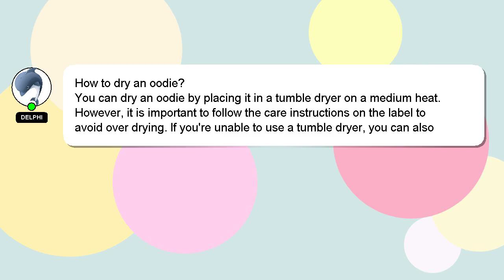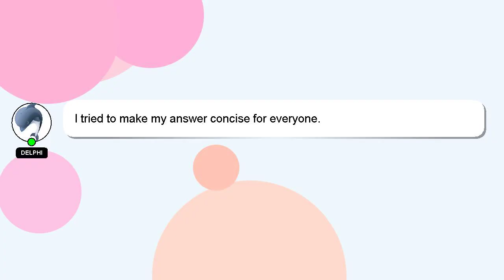How to dry an oodie?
A short overview of who I am, Howdy, my name's Delphi. I help you answer your questions. - How to dry an oodie?

If you require more detailed information, please don't hesitate to comment or chat with me. I will 'heart' your answer to show my gratitude for your contribution.

*2 What we are experimenting :*